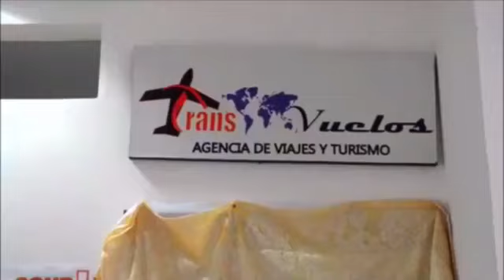EL NOTICIERO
Hoy tenemos una entrevista con el ECON. Esteban Quirola, candidato presidencial por el partido "Libertad es pueblo" Lista 9